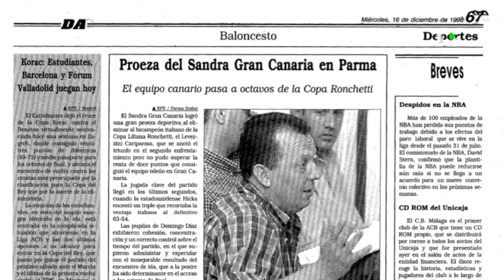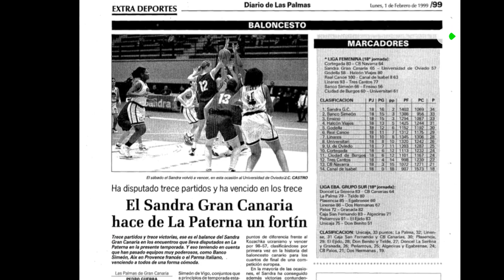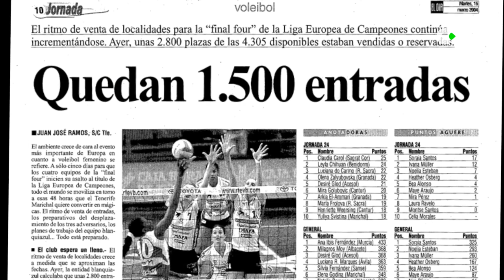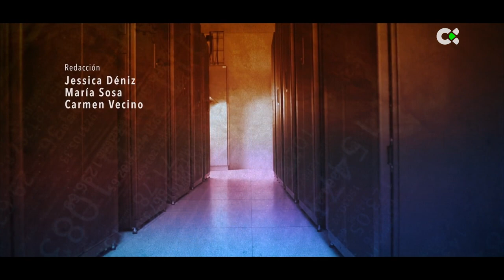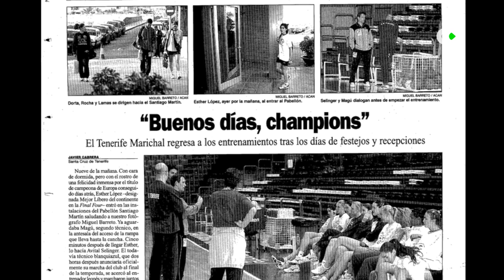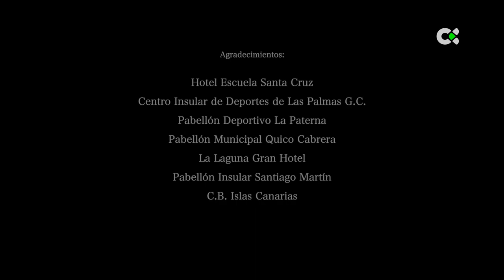Objetivo Canarias | ep.10 - 30/11/21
MEMORIAS DE UNAS CAMPEONAS

• El espacio revive dos historias del deporte femenino en Canarias. El Club Baloncesto “El Sandra” y el Club Voleibol ‘El Marichal’ cosecharon el éxito a finales de los años 90 y principios del 2000

Este martes 30 de noviembre, a partir a las 23.15 horas, ‘Objetivo Canarias’ presenta en Televisión Canaria su nueva entrega ‘Memorias de unas campeonas’. El programa que repasa cada semana acontecimientos sucedidos en las Islas durante la segunda mitad del siglo XX, recoge la historia de dos equipos que marcaron un hito en el deporte femenino: el Club Baloncesto “El Sandra” y el Club Voleibol ‘El Marichal’.

Una historia parte del Centro Insular de Deportes y otra del Pabellón de Santiago Martín. Se trata de dos historias con algunas diferencias pero con muchas similitudes.

De la primera, es protagonista el Club Baloncesto Islas Canarias, conocido popularmente como “El Sandra”. Un humilde equipo femenino formado principalmente por chicas de la cantera, que en 1999, contra viento y marea, se alzó con el título más importante a nivel europeo: la Copa Liliana Ronchetti.

La segunda, en 2004, la protagonizan las jugadoras del Club Voleibol Tenerife, más conocido como “El Marichal”, fundado en 1981 por Quico Cabrera, su máximo valedor. En este caso, el club ya había conseguido ocho títulos de liga, incluido el de ese mismo año. Pero se le resistía el de la máxima competición continental: la Indesit Champions League. Aunque el “Marichal” se había clasificado dos veces para la Final Four (competición en la que cuatro equipos se juegan el título), tanto en 1999 como en 2002, había caído derrotado. El equipo sabía que ganar era sólo cuestión de tiempo, y la ocasión propicia llegó dos años más tarde, en 2004, ya que ese año la ciudad designada para albergar la Final Four fue La Laguna, lo que otorgaba a “El Marichal” la clasificación automática para tan importante cita.

La viuda del mencionado Quico Cabrera, periodistas, entrenadores y, sobre todo, las jugadoras protagonistas, nos relatan las vivencias del camino hacia la consecución de estos dos míticos triunfos en los que Canarias tocó el cielo deportivo.